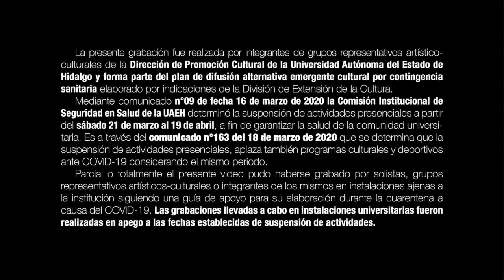La importancia del ballet clásico en la danza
Jennifer, parte de la Compañía de Danza Folclórica Femenil Cíhuatl, nos platica de la importancia del ballet clásico en la danza en general.
Este video forma parte de la campaña de difusión alternativa emergente de la Dirección de Promoción Cultural durante el periodo de contingencia.